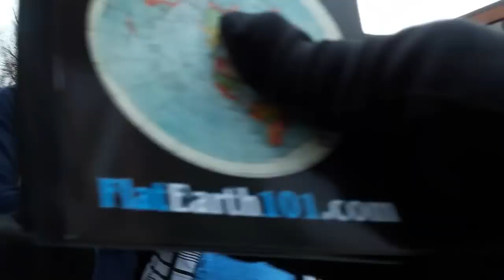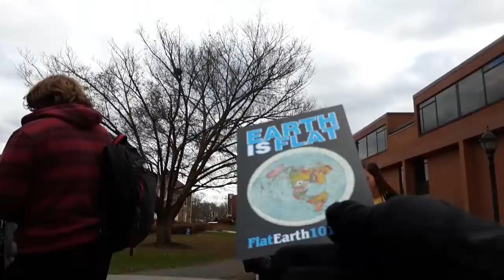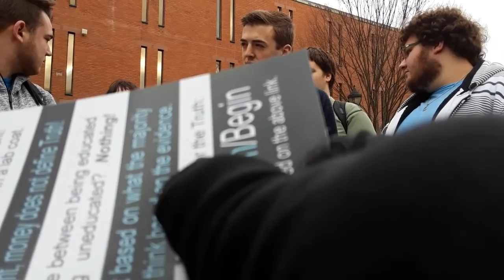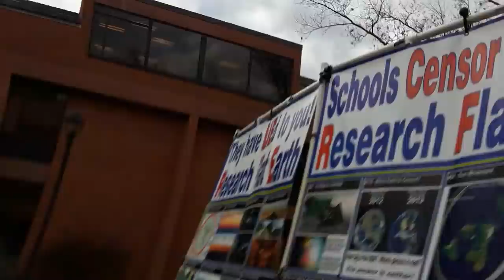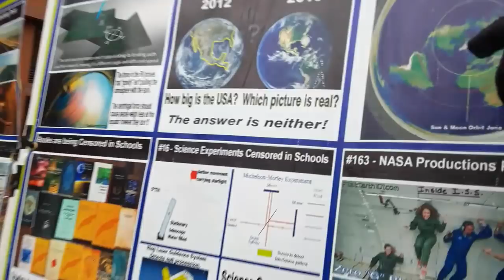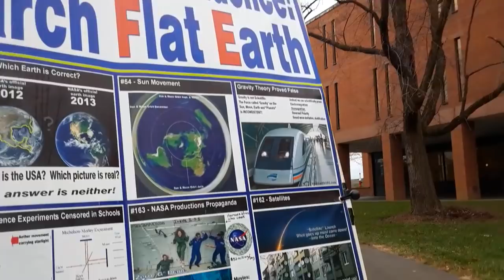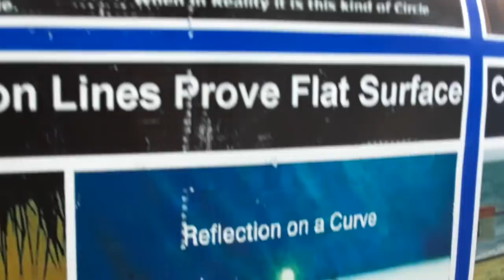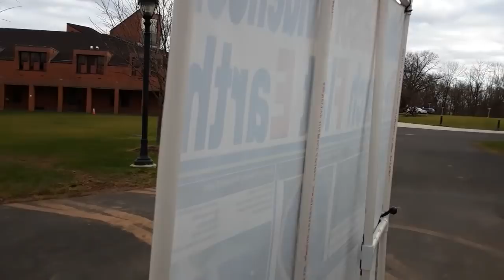Flat Earth PA - BCCC 5 - 3Dec18